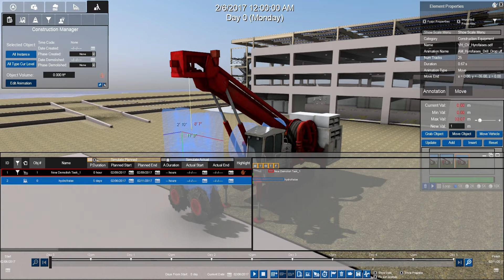Construction Vehicle Animation Tutorial - Hydromill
Also called "Hydrofraise"